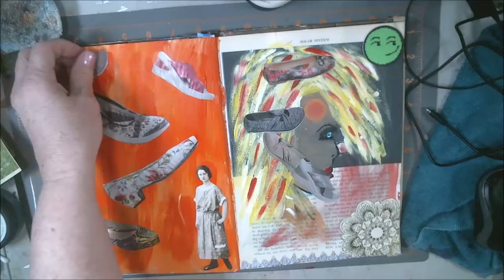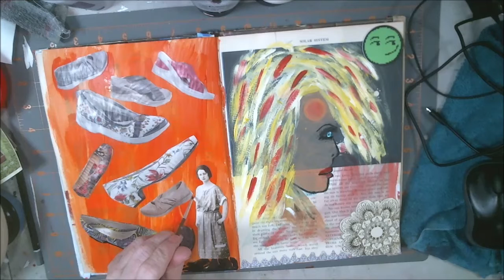Doing A Altered Book Page Shoes, Shoes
So yes I am playing around this morning, I saw this Tim Holtz Paper Doll and she looked as if she was dreaming of a shopping therapy, such a shoe shopping.

Pennywise
Pinhead
Eleven

Mail:
2630 N. Dustin Ave. B-1

CREDITS

Logo Design